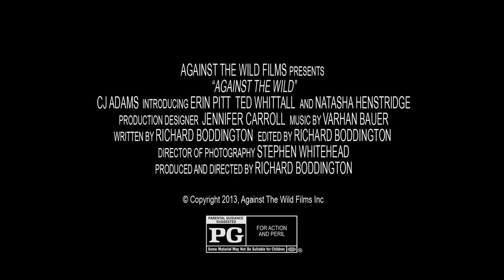Against the Wild (2014) - Trailer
- Zach Wade, a mischievous kid who - along with his younger sister Hannah and their devoted dog Chinook - becomes lost in the wilderness when their small plane has engine problems and must make an emergency landing. Their mom and dad are frantic, and rescue teams are searching. But for the next few days, Zach, Hannah and Chinook must learn how to combine their skills, trust their instincts and navigate a terrain as beautiful as it is untamed.